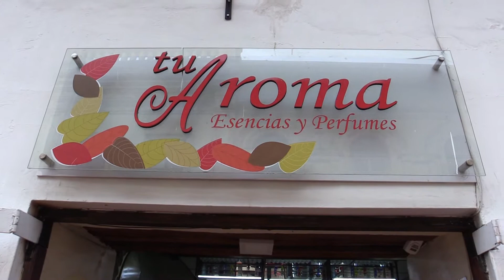ViveUnsion Tú Aroma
Tiene el regalo ideal para papá con promociones espectaculares que no te lo puedes perder. Te espera en la Bolívar y Luis Cordero